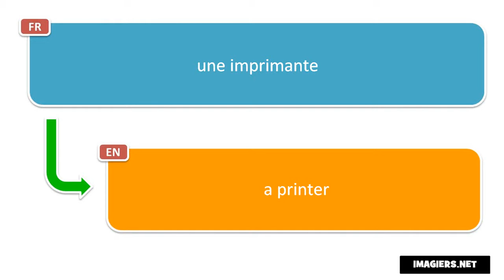How to pronounce une imprimante